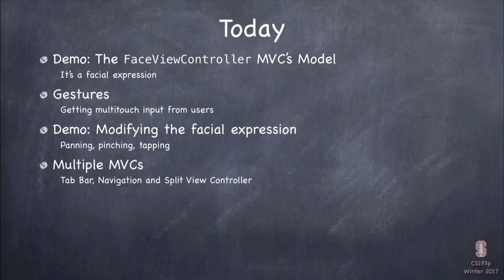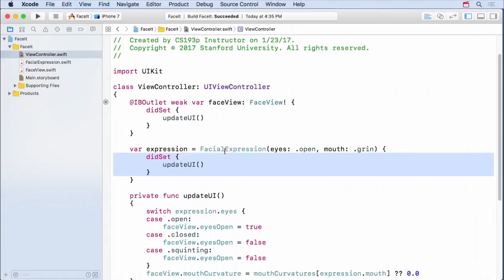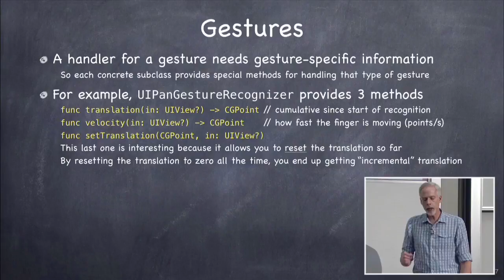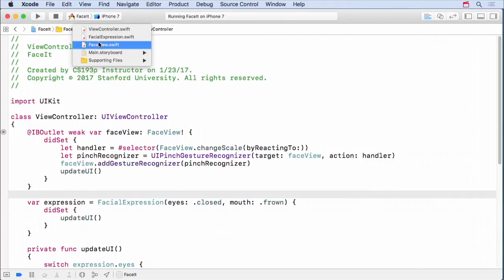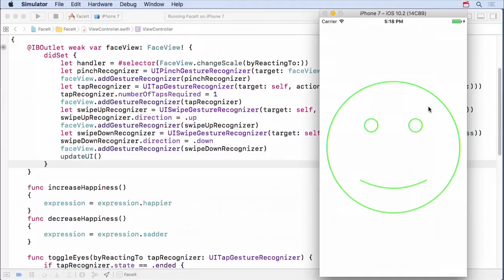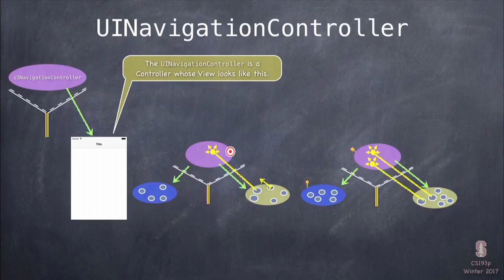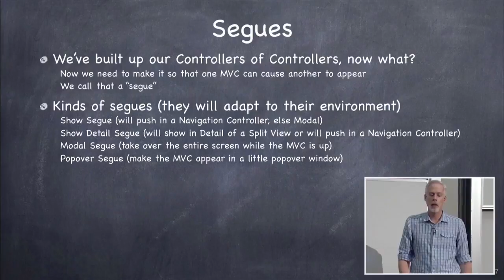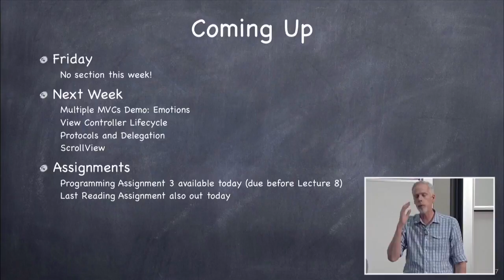Lecture 5 Gestures and Multiple MVCs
Stanford CS 193P iPhone Application Development